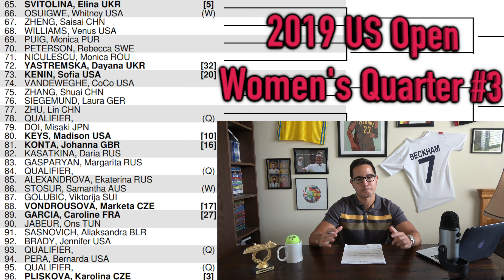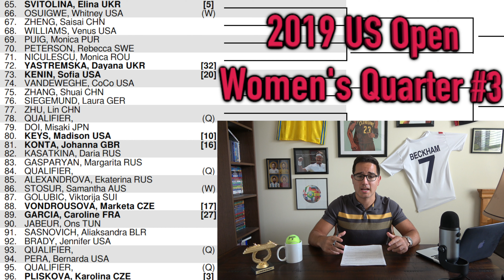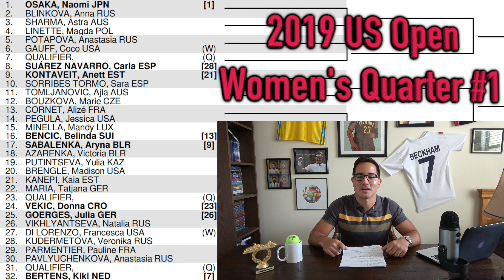2019 US Open Draw Preview (Women's)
Complete Analysis and Draw Preview for the 2019 US Open, which takes place from August 26th to September 8th!